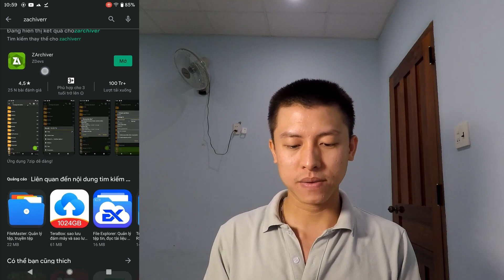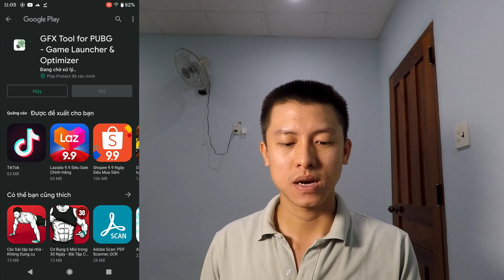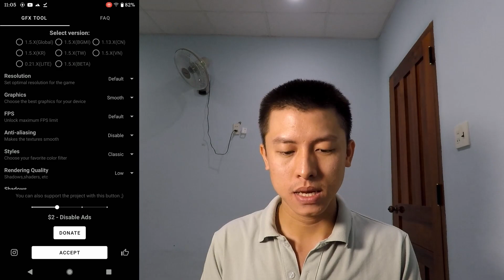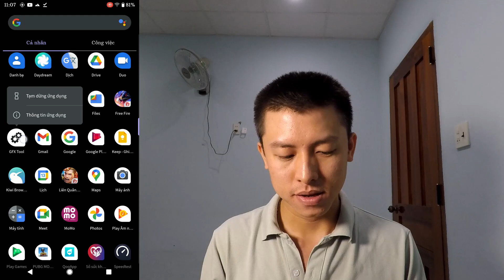2 cách kích 90fps pubg mobile cho các dòng điện thoại không hỗ trợ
Clip này mình chia sẻ 2 cách kích 90fps pubg mobile cho các dòng điện thoại không hỗ trợ